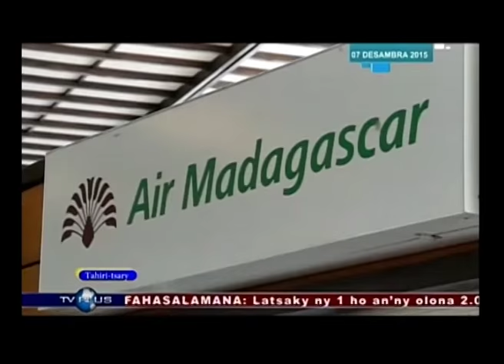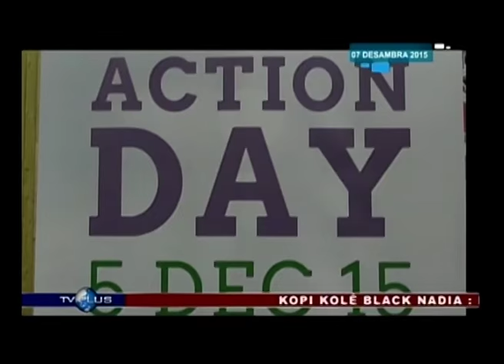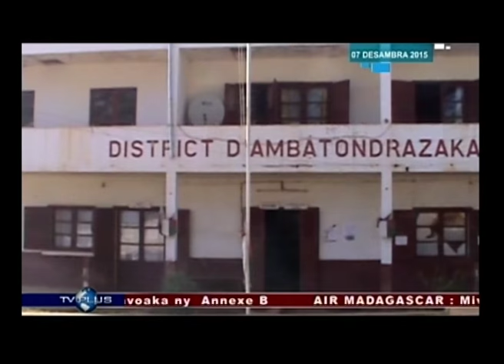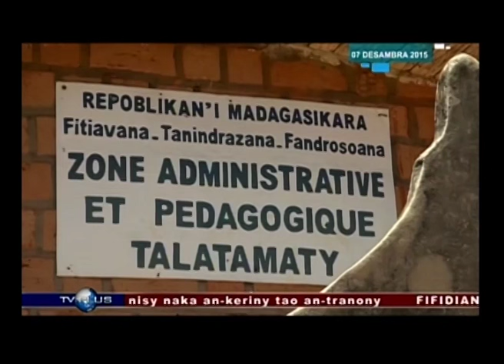VAOVAO 07 DESAMBRA 2015 BY TV PLUS MADAGASCAR